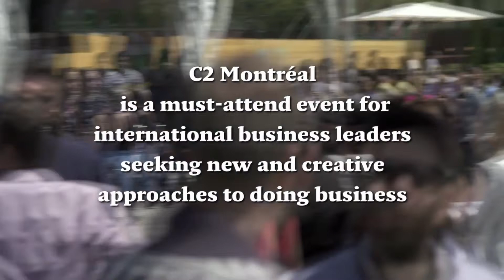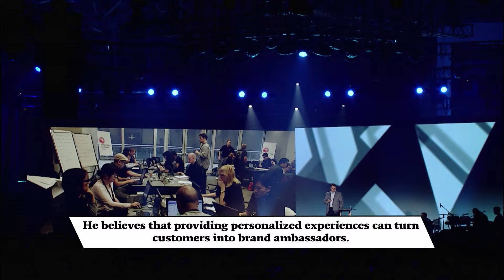Aeroplan's Kevin O'Brien Interview | C2 Montréal 2014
Aeroplan's Kevin O'Brien, today's data management will dictate future success or failure of companies

Follow C2 Montreal on social.